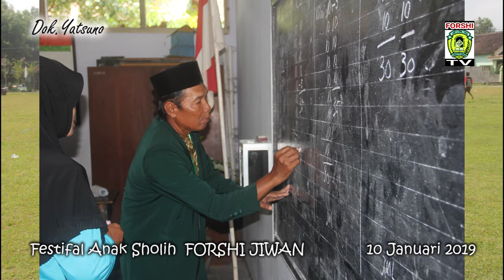FAS 2019 FORSHI JIWAN POTO